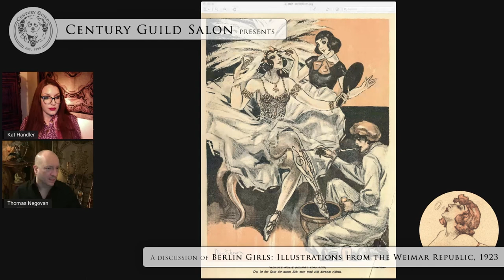Creative expression in the Weimar Republic | Clip from Century Guild Salon Episode 5: BERLIN GIRLS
Watch the whole episode of Century Guild Salon as we discuss Berlin Girls 1923: Illustrations from the Weimar Republic

Century Guild Salon is a live monthly discussion where author and Century Guild founder Thomas Negovan explores books, art, history, and the stories that connect them.

Join the Salon the first Thursday of each month from 6 - 7 pm Pacific Time on the Century Guild YouTube channel and share your questions and comments during our live discussion.

Become a part of the Century Guild Community:
Sign up for the mailing list at centuryguild.net

Thank you to Chandra Darling for moderation assistance and Brandon Berk for technical assistance.